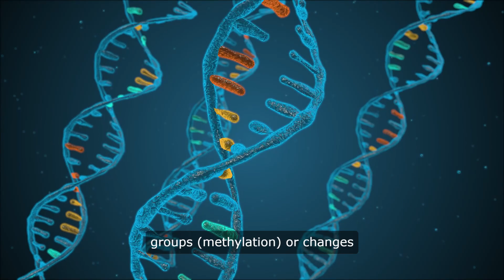Epigenetics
Epigenetics is a revolutionary field that studies how environmental factors and life experiences can modify the activity of our genes without changing the underlying DNA sequence. 😀 😀 💞🌿
DESCUBRE CÓMO CONTROLAR TUS NIVELES DE AZÚCAR SIN SACRIFICAR TUS COMIDAS FAVORITAS NI DEPENDER DE MEDICAMENTOS